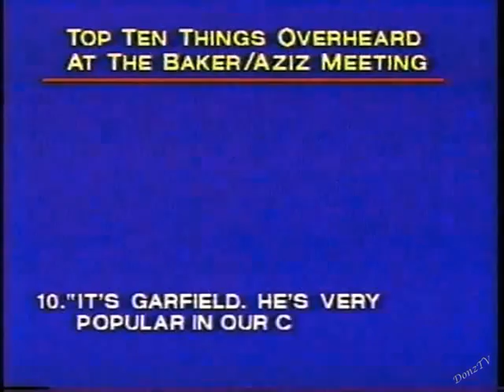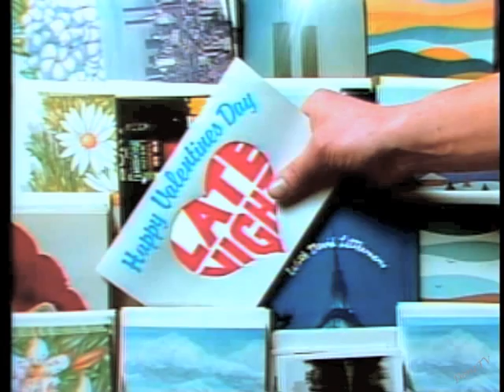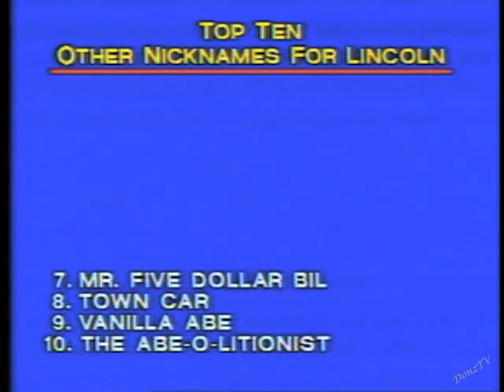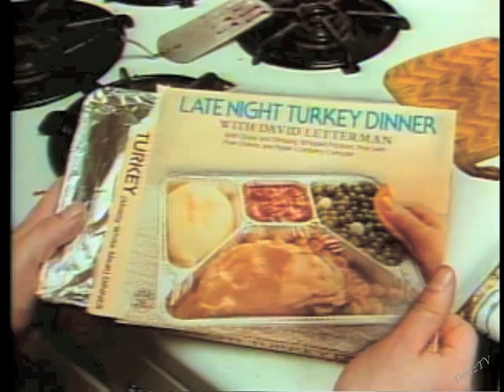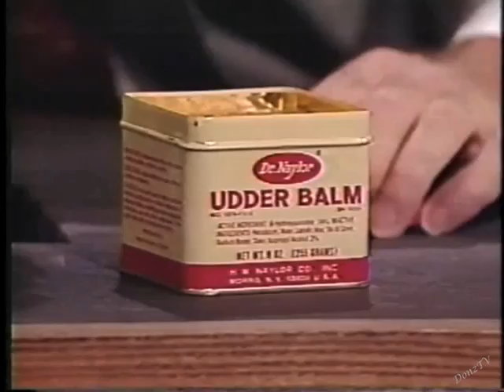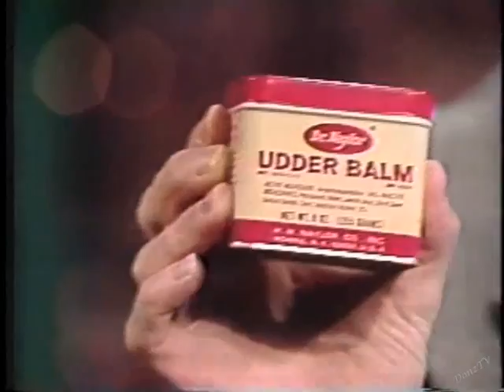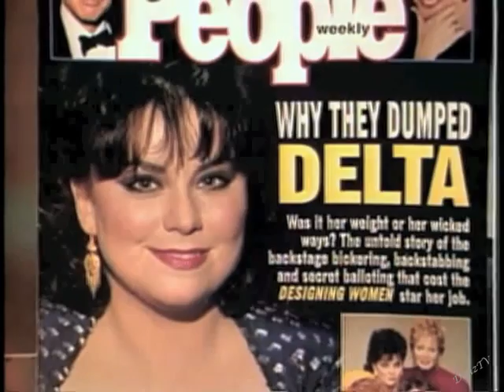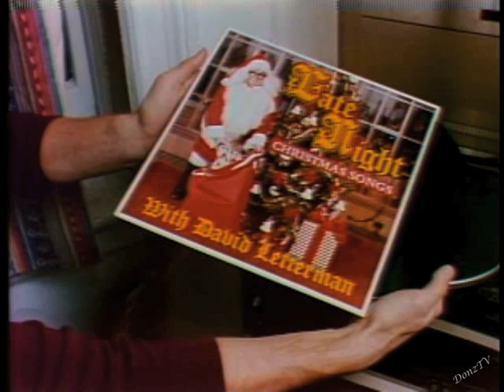Meg Parsont Collection on Letterman, Part 2 of 3: 1991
Meg Parsont worked in the Publicity Department at Pocket Books in the Simon & Schuster building across the street from 30 Rock. Dave chatted with her on the phone 32 times on the bird network and then once on his CBS show. Here are all of her appearances, in three parts.

1991:
16. January 9. Paint.
17. February 12. Billy Dee Williams.
18. March 19. Flowers, Dwight.
19. May 14. Horseback ride.
20. June 11. Toilet paper rolls.
21. July 30. Nerf balls.
22. September 10. Wedding.
23. October 8. Top Ten list; Leonard Tepper's first appearance.
24. December 17. Boys Choir of Harlem.